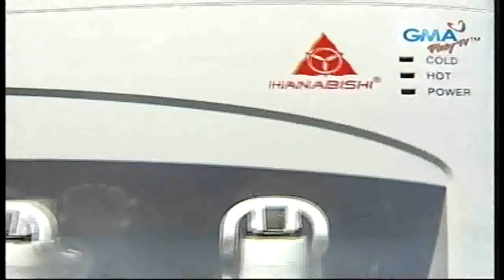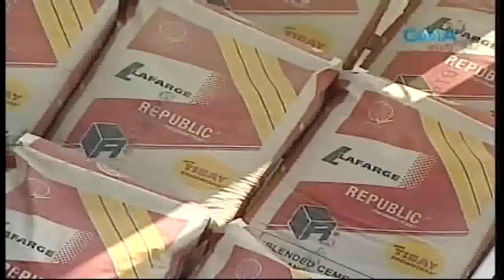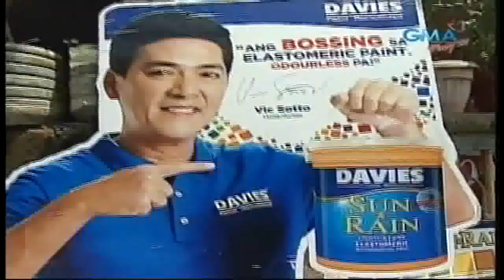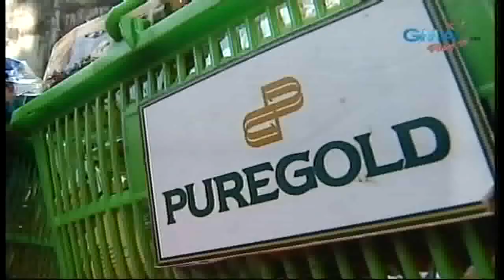Juan For All, All For Juan 04/29/14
Juan for All, All for Juan: Bayanihan of d' Pipol (One for All, All for One) Dubbed by Joey
Juan for All, All for Juan: Bayanihan of d' Pipol (One for All, All for One) Dubbed by Joey de Leon as "Bayanihan na may kasamang Swerte", this is the segmen
04/29/14 Barangay version of Super Sireyna Eat Bulaga! Juan for All, All for Juan: Bayanihan of d' Pipol Produced by TAPE, Inc. Aired by GMA Network, In